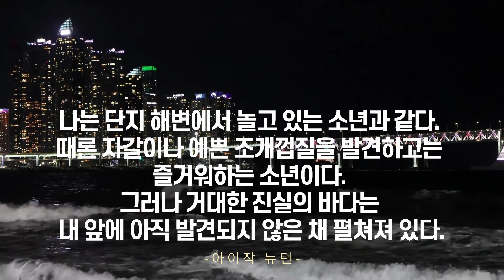바다 관련 명언 10가지 모음 (광안리 해수욕장/나레이션 김간식)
지난 해 늦가을 밤에 갔던 광안리,
바다 앞에서 직접 여러분께 들려드려요.

"나는 단지 해변에서 놀고 있는 소년과 같다. 때로 자갈이나 예쁜 조개껍질을 발견하고는 즐거워하는 소년이다. 그러나 거대한 진실의 바다는 내 앞에 아직 발견되지 않은 채 펼쳐져 있다." -아이작 뉴턴-

바다 관련 명언 10가지 (출처: 구글링)
김간식의 목소리로...